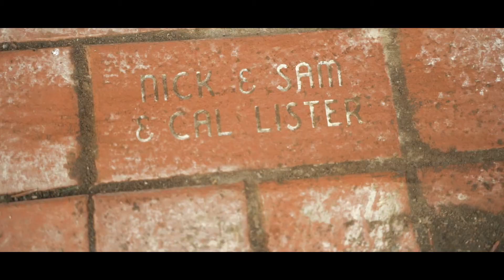from canon to sony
I've shot with Canon camera's since I started...all of 10 months ago and made the switch to Sony. It made sense to switch to the A7III for it's video specs considering I do run a video company.

I'm excited to start creating more content with it!